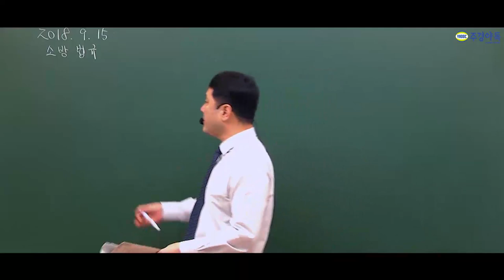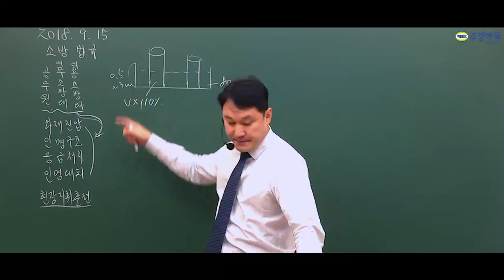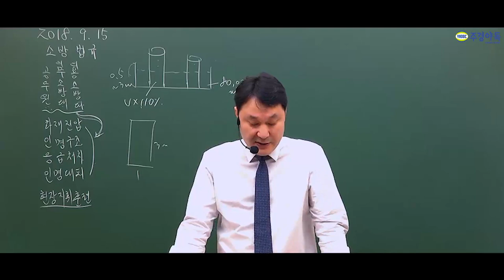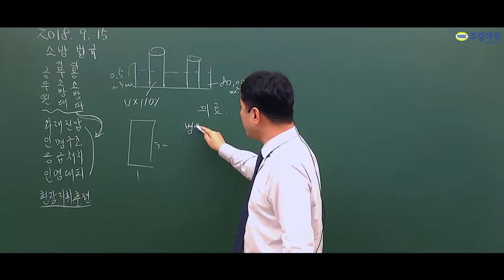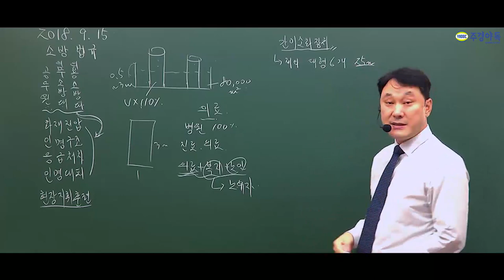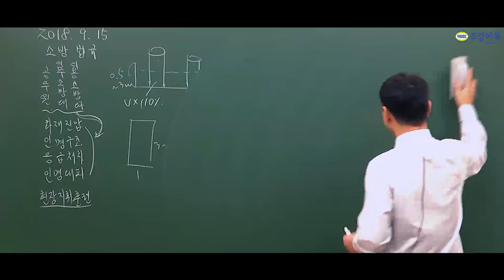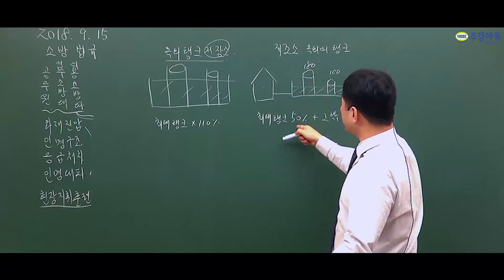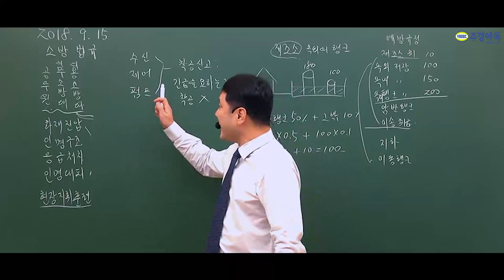소방설비기사 전기분야 최신기출문제 2018년도 4회 "소방법규" 편입니다.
문제 통으로 외우면 낭비입니다!
나오는 문제만 알려드립니다.
필기구 준비하세요.

여러분들의 시간은 금입니다.
활용을 잘하여 꼭 단기 합격으로 이끌겠습니다!

 소방설비기사전기,소방설비산업기사전기,소방설비기사전기분야,소방설비산업기사전기분야,소방설비전기기사,소방설비전기산업기사,소방설비기사전기필기,소방설비산업기사전기필기,소방설비기사전기분야필기,소방설비산업기사전기분야필기,소방설비전기기사필기,소방설비전기산업기사필기,소방설비기사전기인강,소방설비산업기사전기인강,소방설비기사전기동영상,소방설비산업기사전기동영상